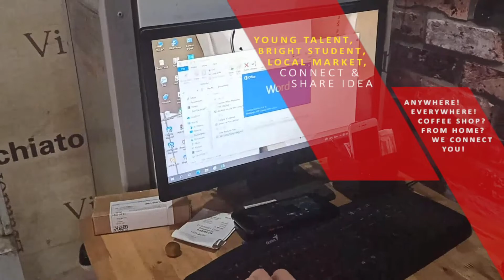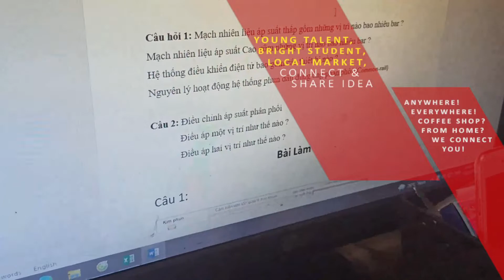Vietnamese young talent researching on electric car pump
This video was shoot to capture the local market young talent, where people are most often not aware of those skills/capabilities. But, there are many such kind of talent around us. We just need to have an eye to look for them.